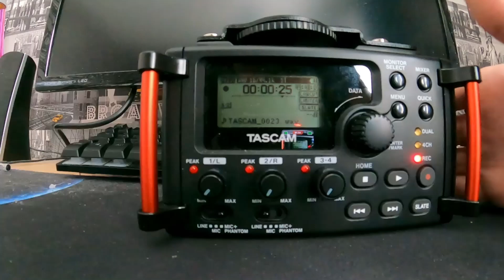Planet Coaster Console Edition: The Lost Island Boat Ride P.O.V (Day)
Time for a very different ride here on the channel! It's not a rollercoaster this time but instead I have recently made this little powered boat ride.

This ride is called The Lost Island Boat Ride. This is a small powered ride that stands on a body of water where guests sit on a boat that slowly goes around some adventure style scenery such as statues.

This is a P.O.V filmed in the daytime!